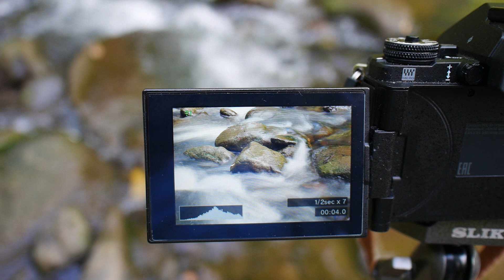Olympus live composite with waterfall EM5 mk II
olympus live composite with EM5 MK II

wifi  remote  shutter